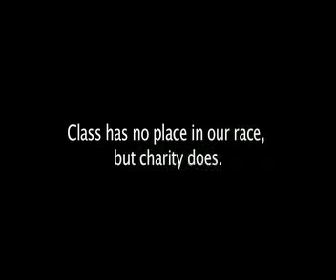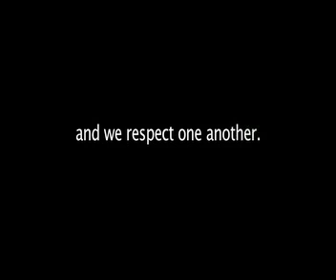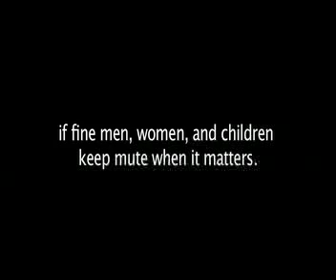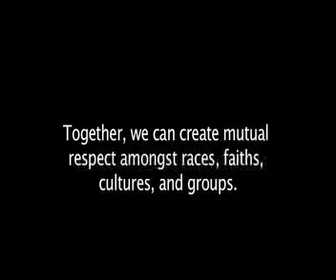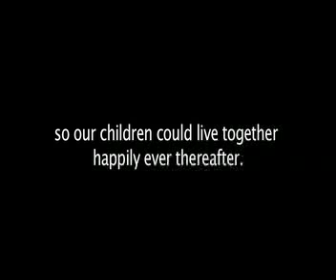THE CONFESSIONS OF A RACIST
Tolerance Advocacy